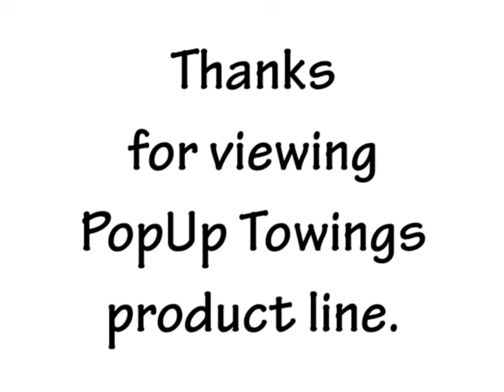Cushion Gooseneck Couplers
Cushion ride for your gooseneck trailers. Less stress on your livestock while towing. 59% smoother ride. Easy install and self-latching coupler with quick release cable.